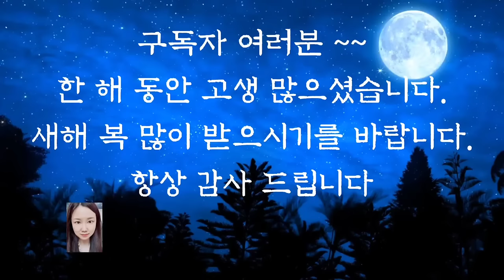🌜어른들이 듣는 옛날이야기🌛/두꺼비와 게/중간광고없음/전래동화/오디오북/수면동화/동화/잠자리동화/신혜tv/옛날이야기/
두꺼비와 개 (0:00)
산속의 아이 (8:02)
돼지와 곰 이야기 (18:36)
왕비가 된 소녀 (30:35)
사람을 살리는 머리 (50:19)
이야기 정리 및 의견(1:02:22)

옛날 이야기는 우리에게 재미를 주기도 하지만 우리 의 삶에 필요한 지혜도 줍니다.
그리고 같은 이야기를 읽더라도 어릴 때 읽었을 때 느끼는 감동과 배우게 되는 지혜가 어른이 되어 읽었을 때는 달라지기도 합니다.
그래서 어른이 되어서도 옛날 이야기를 많이 찾으시는 것 같습니다.
조상들의 삶의 지혜가 그대로 녹아있는 옛날 이야기를 통해 우리가 겪는 어려움을 순조롭게 해결해 갈 수 있었으면 좋겠습니다.